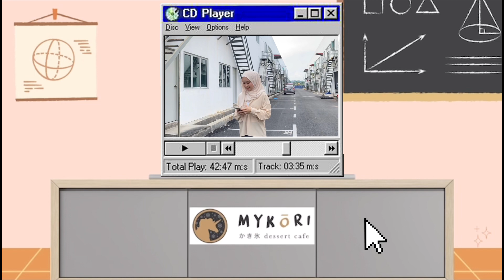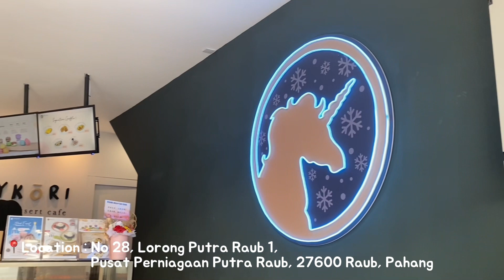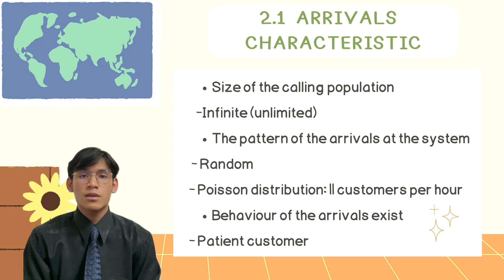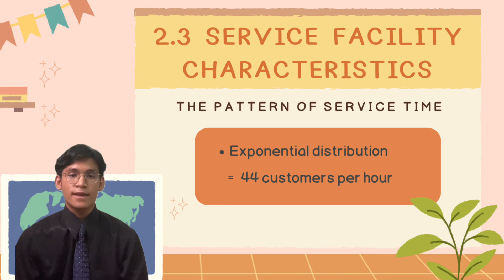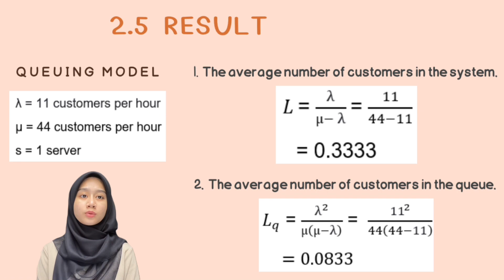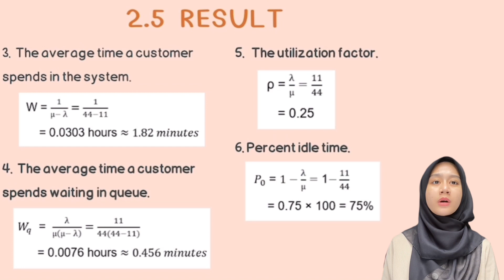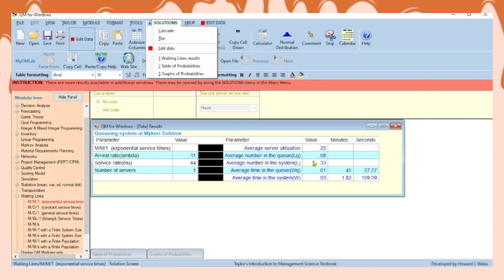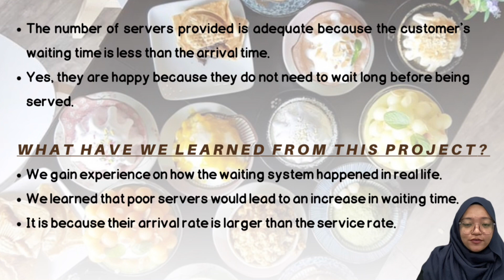QMT342 | Waiting Line and Queuing Theory at Mykori Dessert Cafe in Raub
Bismillahirahmanirahim and Assalamualaikum 🌸,
Hai and good day everyone ☺️🦋.

We are from CS1115B, students of the College of Computing, Informatics and Media UiTM Pahang Kampus Raub, and this is our group project on the topic of the waiting line and queuing theory. Our observation time is at 3:00pm to 4:00pm on Friday. This video is dedicated to our lecturer, Madam Siti Noorul Ain Binti Nor Azemi, and others who are related. We present this video and we hope that you all enjoy our video and have a wonderful day ahead😽!

Group Member:-

👨🏻‍🎓AMIR ASYRAAF BIN MATKAR, 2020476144
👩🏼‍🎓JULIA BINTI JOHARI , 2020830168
🧑🏻‍🎓NUR AININ SOFIYA BINTI OMAR , 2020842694
👩🏼‍🎓PUTERI FARA ALIA BINTI AHMAD ZAINUDDIN , 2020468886